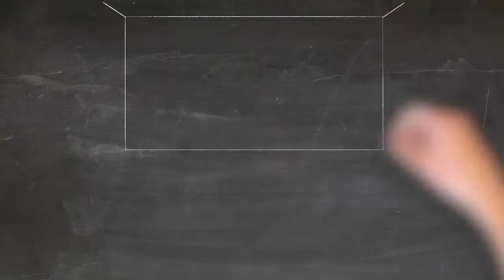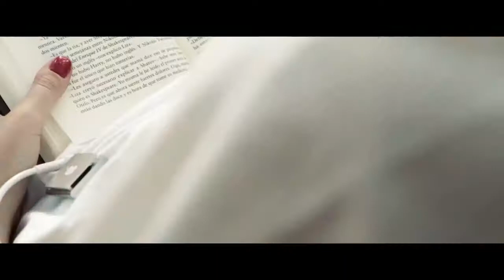How to Stop Negative Thoughts in 6 Simple Steps.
Is the most destructive power in the world, and is worse because is deep inside of our head,  making us feel impotent and helpless.

Learn how to deal with negative thoughts, with simple techniques.
If someone else is telling you bad things, you can tell them to stop talking or just go away, but your own thoughts are defying to stop as you have a true fight going on.

But don't despair because everything in life is a solution, and BELIEVEyou is here to help.

Dealing with any negative thoughts is the same as fear, if you can recognize it, and understand that is not real, it will disappear. Question yourself why are you letting your mind talk so bad of you, and judge you all the time?
w us to have a more strong perception of this dilemma.

Fase 1- the first step is to be vigilant at all times.

Because when you least expect it the habit of negative thinking will beat at your door, then you have to be always aware, and very present to recognize that little negative voice in your head and tell it to shut up. Yes, you will have to be rude, and don't even let the chat start, because is like an addictive drug, once you have a little you will want more.n control. By all means, stop and think about this:

If you are listening to bad thoughts inside your head, who is thinking, and who is the person that is listening?

The answer is they are both you, you are the one thinking all the time. If you understand this you will also understand that the only one that has the control to stop this is yourself.

Fase 2- Time to teach your thoughts good manners.

Now is important to have fun, and after a few days, you will be laughing at this exercise.

In the same way, you teach a child how to behave you will teach your thoughts to think in a good manner of you. Your only job is being always alert, and at the moment the negative chatter start, you will say stop and correct the sentence in the most positive way possible.

Your thoughts will say sorry to you right away, and you know why because you tell the thoughts to.

Do this all the time and all day, till this be a habit. Use it and abuse it, and don't be shy when you are using positive sentences about yourself or what you are feeling, go big, you are, and deserve the best.

Fase 3- Time to have the talk.

When you are feeling more in control of your rebel child, "NEGATIVE THOUGHTS", it will be time to have the talk. This means that you will have to start to be more comprehensive with the motive this thought is coming to your head. Then start to question the negative affirmations, and explain to yourself way is this is not true. Recognize if, in some way along with your life, others make you feel not worthy, or not good enough. And as you comfort a child, comfort and make peace to yourself, because all is perfect and you are an amazing living being. If you have to be nice to someone in the world is with you first. You are your best supporter, you are the boss, you are in control, and you love yourself.

Fase 4- Morning uplift.

The good news is it all starts in the morning when you wake up, and if you do this every day you will learn how to stop that avalanche of negative thoughts that comes when you wake up.

Every day start your day counting from 10 to 1, this exercise will obligate your thoughts to stop and be in a neutral state, then you can breathe, saying to yourself that is all OK, and start a great day ahead without any worries. But not just is important to stop all negative thoughts, as is putting new positive thoughts in the place, try to listen to inspiring videos, do meditation, do some kind of physical exercise, drink plenty of water and use affirmations every day in the morning to create a positive and healthy mind.

Fase 5- Forgive yourself and others.

Don't carry anything with you that will not serve you, then its time to let go of the past, forgiving everyone, and mostly yourself, you deserve to be free of any bad feelings, learning to let go to have space for new adventures to fulfill your happiness, Enjoy your perfect you and others cannot be perfect, but you can be your best version, then time to let go, and start your new journey.

Fase 6- Training day is every day.

Read all you can about how to implement positive thought patterns in your life, train yourself to be the most amazing person that you can imagine. Now that you learn that you are what you think, everything is possible. If you can use your thoughts to be all about what you want for the best, you will acquire all that you always want in life.